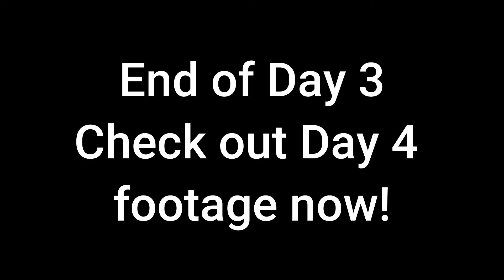Spanish Golf Holiday - Day 3 Rio Real Golf Club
Its time for our first ever big golf holiday ! We head to andalucia in spain - staying in an amazing villa in fuengirolaspain

Its time for Round 3 of our trip - Rio Real Golf Club is somewhere we played at several years ago - its a beautiful palm tree lines course, good opportunity for average golfers with not too many hazards!

Enjoy the video and come back to watch the rest of our holiday!!